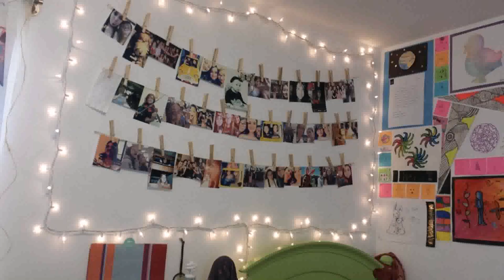Small Room Design Tumblr (see description)